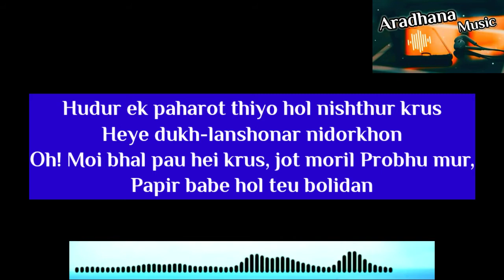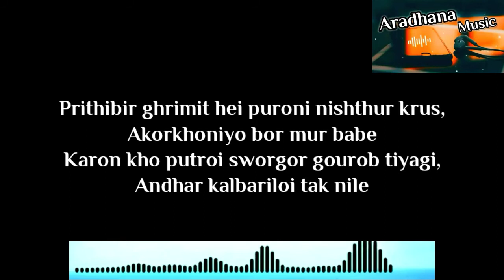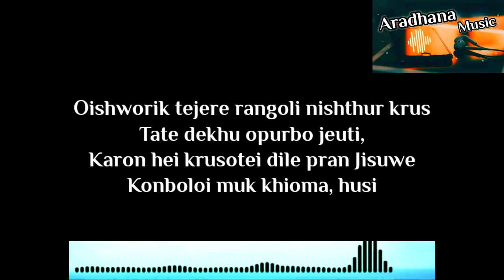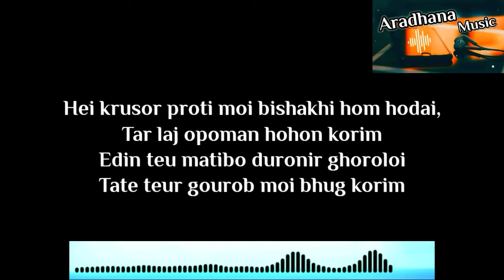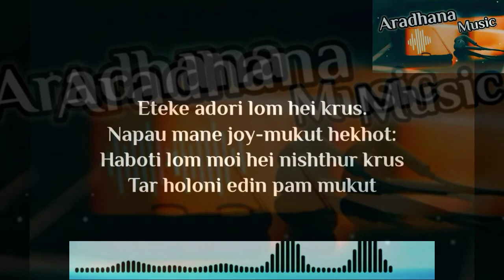Hudur Ek Paharot _ Karaoke _ Assamese Christian Song Karaoke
More Awesome Videos, And Don't Forget To Click